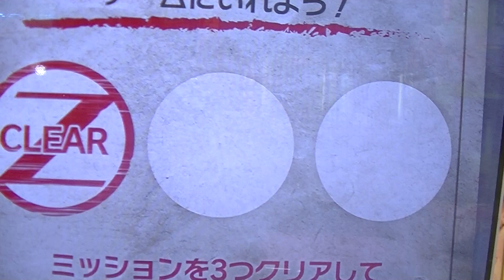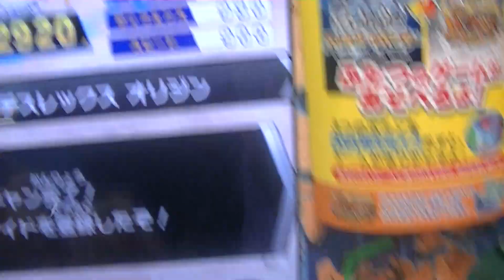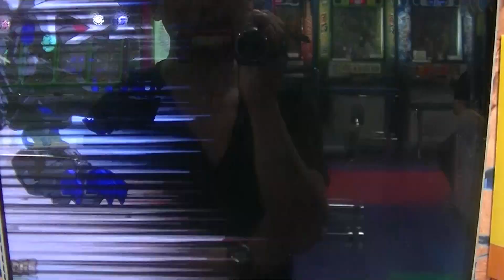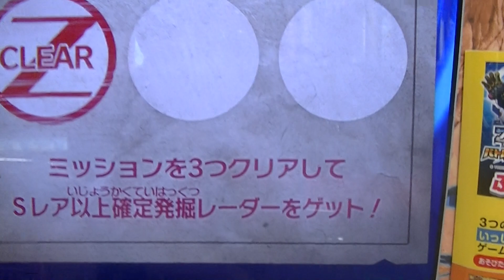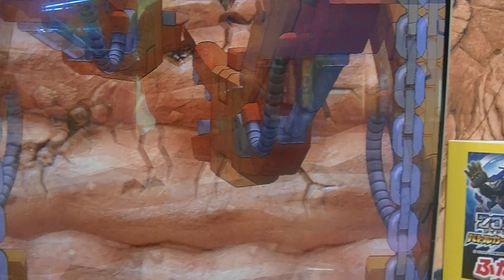ZOIDSゾイドワイルドブラスト決闘バトルカードハンター第２弾『亜種デスレックスオリジン』無料非売品配布初日ワイルドレア２枚サポート厳しい敗北【独り片手ビデオ撮影プレイ緒方千治チハルチャンネル】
２０１９年（令和元年）７月６日（土）４ゲーム目